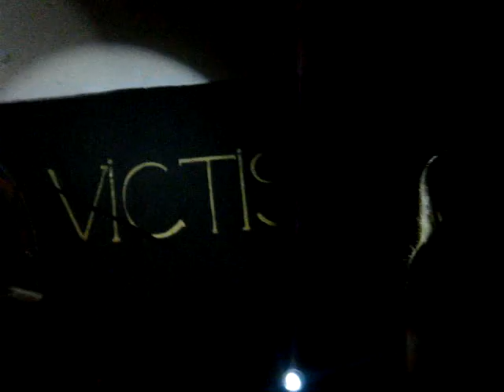SIRENIA Live in Mexico 2011 - MERIDIAN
SIRENIA playing "MERIDIAN" in Mexico City on 23-oct.2011